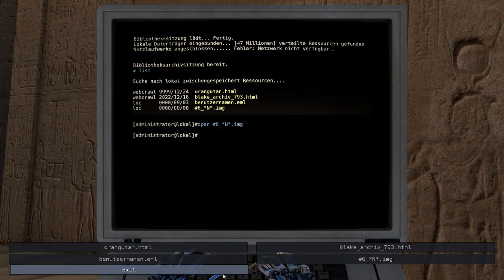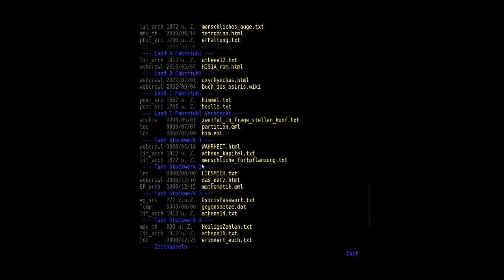Let's Play The Talos Principle #33 Im Land der Sterne